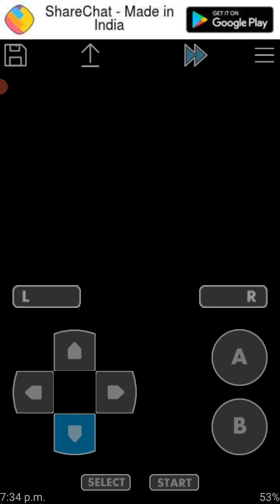KING YT -GBA GAMEPLAY part-1